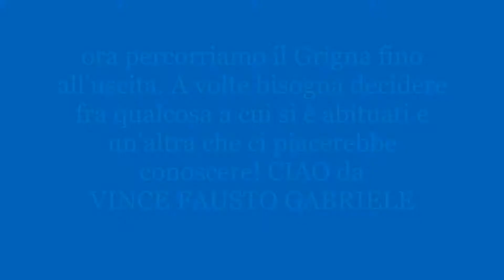canyoning esplorativo Val Bonina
discesa esplorativa della forra della Val BoninaBienno BS; dal ponte della Singla al greto del torrente Grigna. Verticale max 40/45m, numero calate 4, interessa scarso.